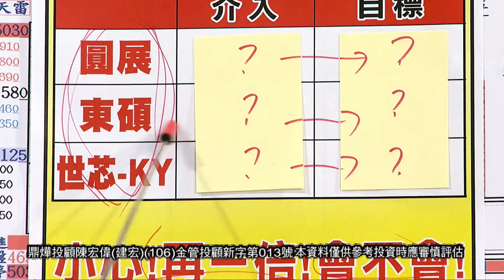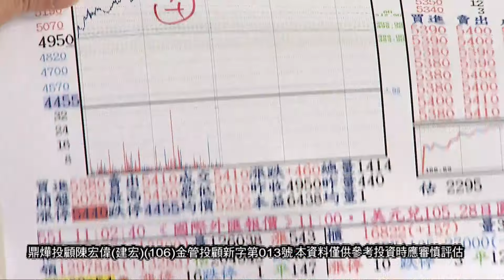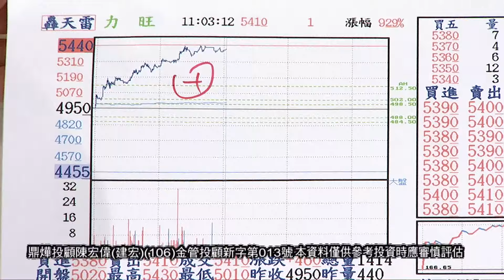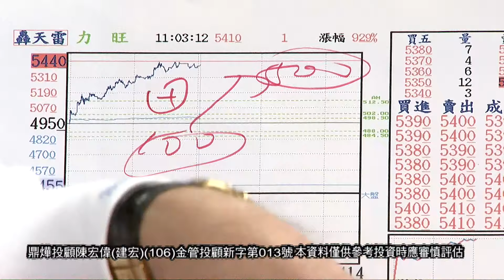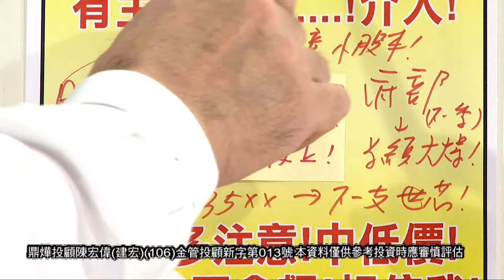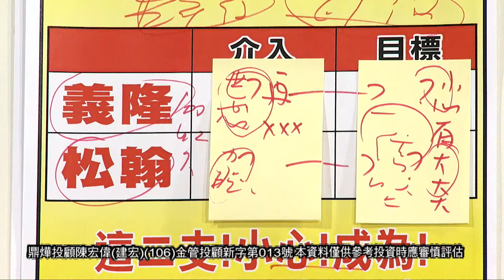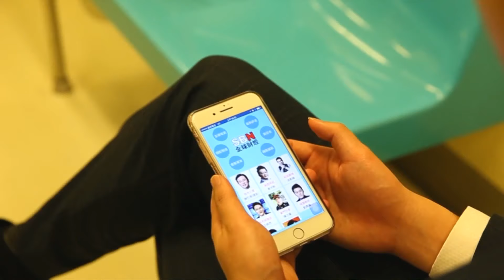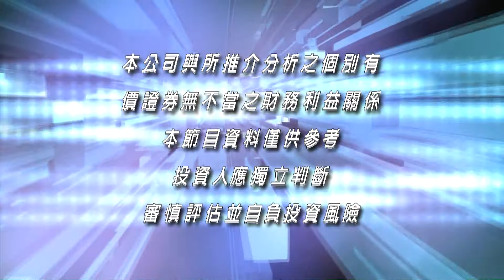20200916股市之寶